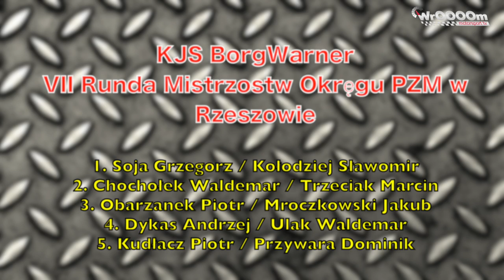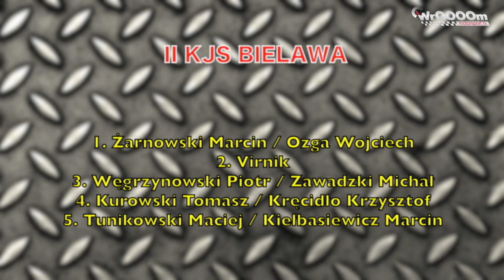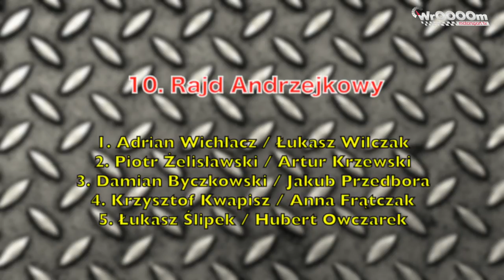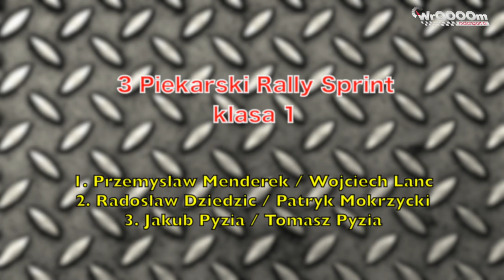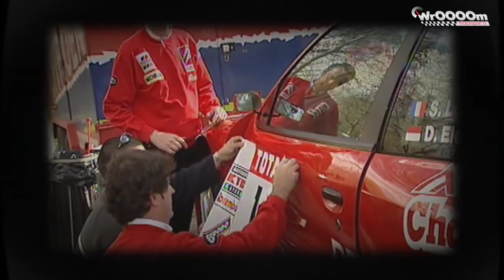WrOOOO TV -Błażusiak przegrywa mistrzostwo, Loeb wraca na trasy WRC!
Kolejny odcinek WrOOOOm TV News, tym razem zaglądamy na trasy Rajdowe w naszym kraju, opowiadamy o zmianach jakie czekają kierowców startujących w RPP w przyszłym roku, Żużel na Narodowym...i nie tylko 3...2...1...JEST JAZDA